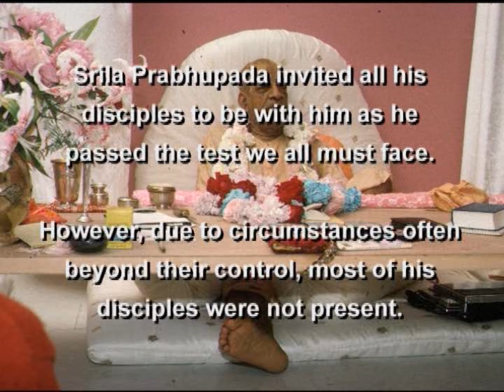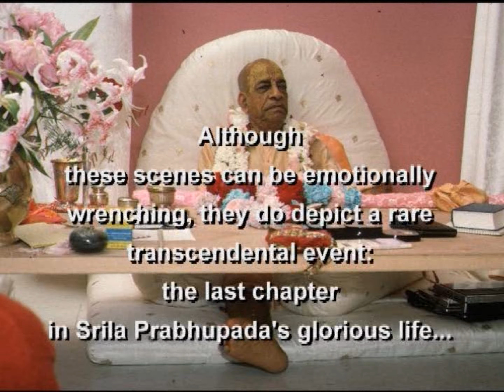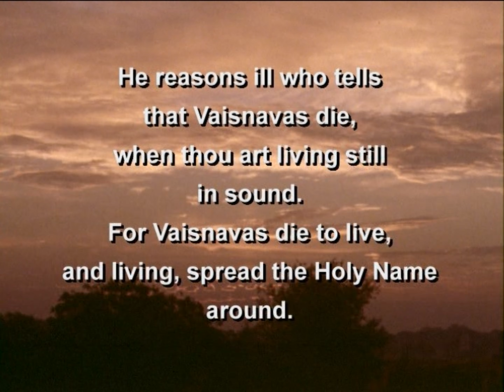The Final Lesson | Nov. 1977 Vrndavana | Part 19 | DVD 19